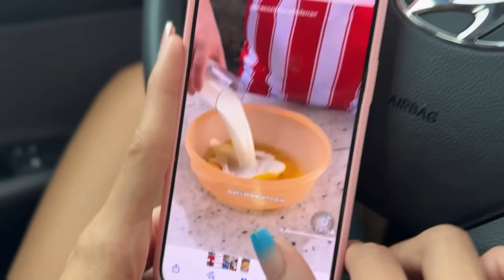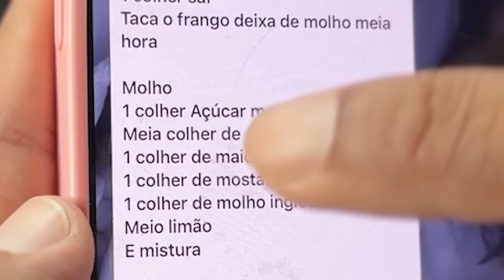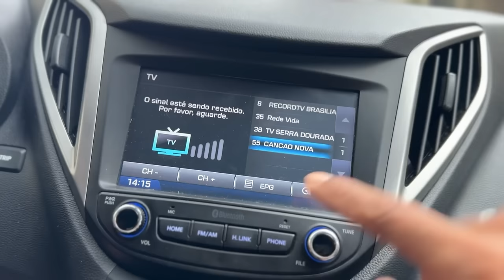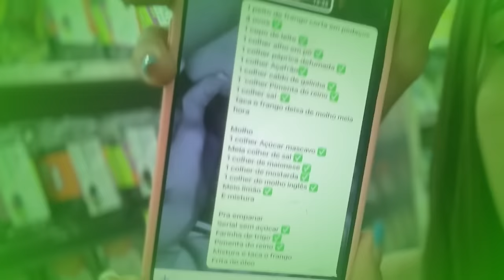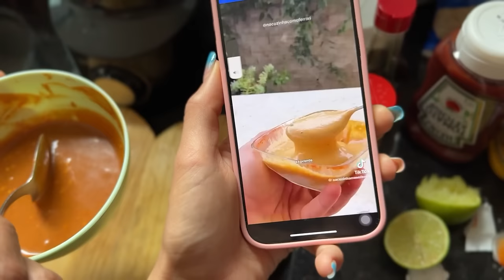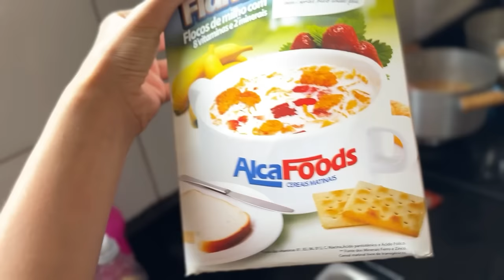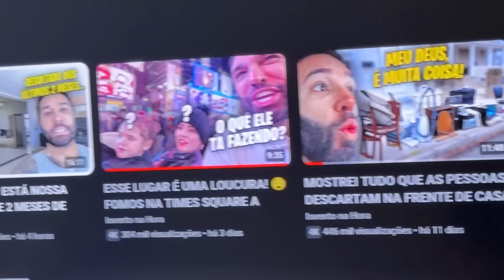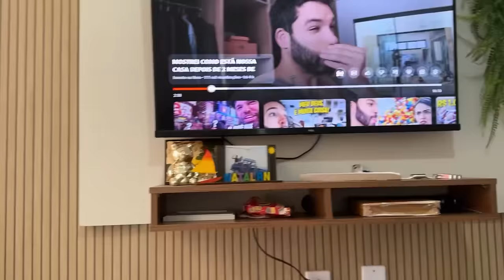FRANGO FRITO DO KFC CASEIRO ( Ficou Incrível e Muito Gostoso ! )